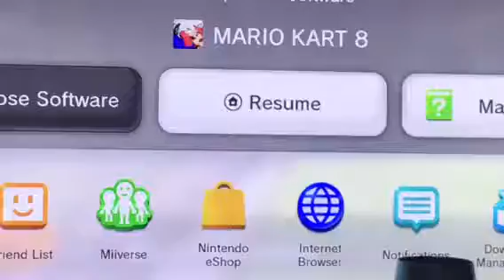A royal racer